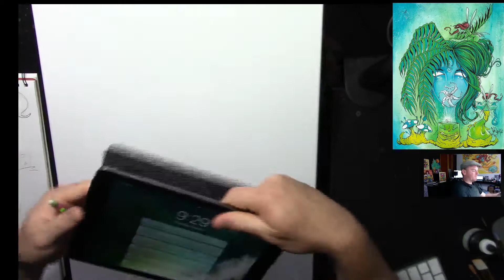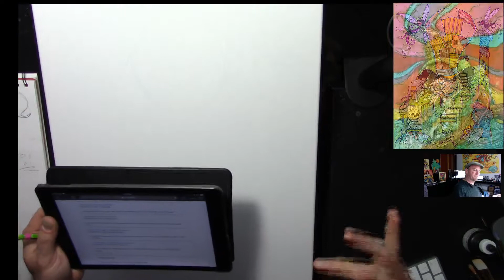Sean Dietrich Holy Grail Twitch Stream 1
This is part 1 of my live art stream on Twitch with the Holy Grail painting on August 2nd, 2018.

for more info on my art & books, and of course, to scoop some prints, clothing, originals and more!